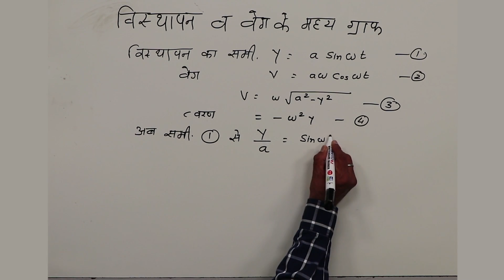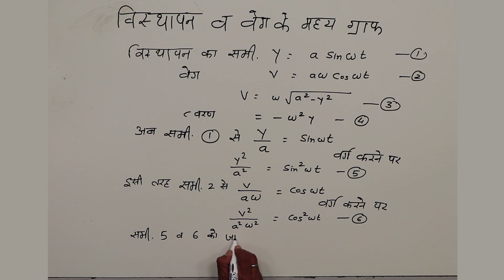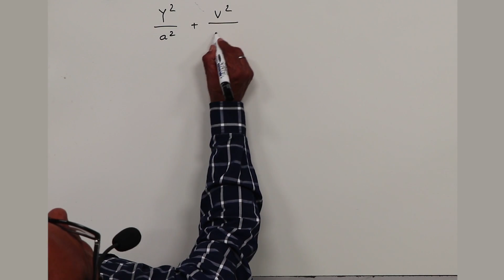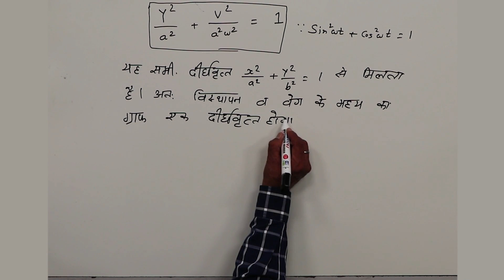CLASS 11th PHYSICS | CHAPTER OSCILLATIONS 3 | PART 1